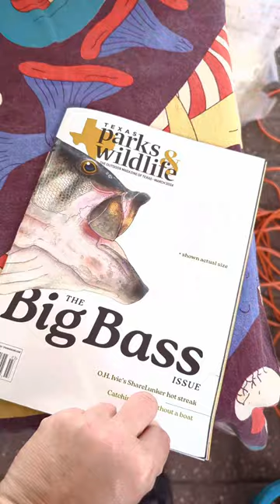Fungi Foray Feature in Texas Parks and Wildlife Magazine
Pickup the latest @tpwmagazine! @forage.atx shares tips, photos mushrooms found in Central Texas, and talks about the racist laws still in place that forbid foraging in most public land, state, city and county parks.

Next Tuesday dial in online to learn more about Wild Mushroom Foraging in Texas. Register on our website. We will be giving away the new foraging calendar for download to everyone that registers.

I found a print copy at Barnes & Noble in Austin. Book People no longer sell magazines. You can also read the story online.